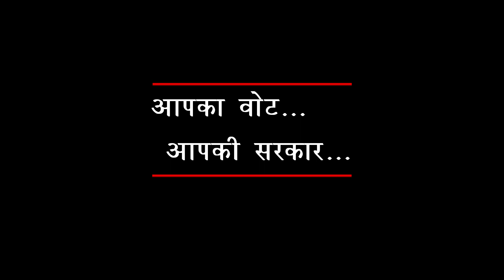उदयपुर नगर निगम वार्ड 43 : सार्वजनिक हैंडपंप में सीवरेज का पानी...आपका वोट, आपकी सरकार कार्यक्रम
आगामी नगर निगम चुनाव को लेकर की AR Live News की टीम वार्ड 43 पहुंची। "आपका  वोट, आपकी सरकारी, हम बनेंगे आपकी आवाज" कार्यक्रम के तहत वार्ड वासियों से बात कर उनकी समस्याएं जानी और पार्षद से उनके पिछले पांच साल के कार्यकाल के बारे में बातचीत की। वार्ड के उम्मीदवार ने आने वाले पांच सालों को लेकर अपना विजन बताया।